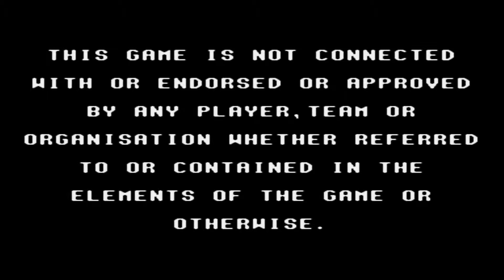DieVorspieler spielen SNES #17 : Sensible Soccer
Die Vorspieler Jules&Dan spielen für euch: Sensible Soccer